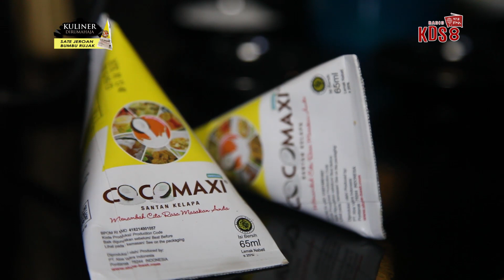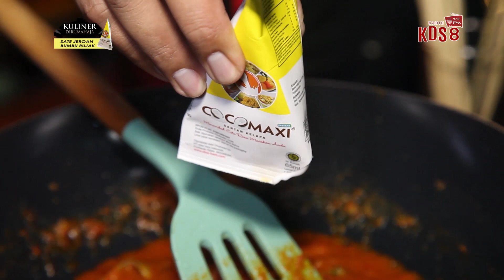Selain Cepat & Praktis, Sate Jeroan Bumbu Rujak Dimasak Pakai Santan Cair Cocomaxi Semakin MANTAP!!!